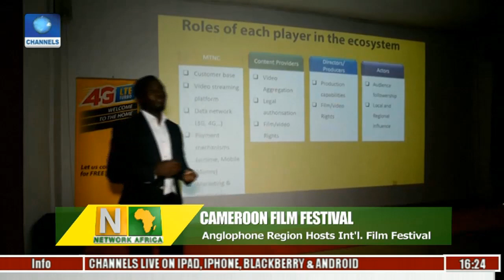Cameroon Film Festival: Anglophone Region Hosts Int'l Film Festival